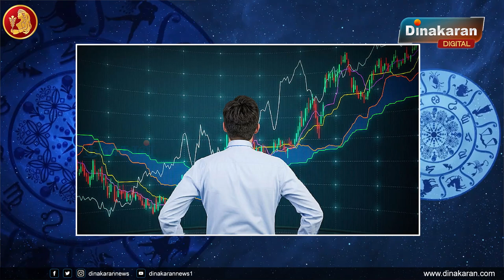கன்னி | ஆடி மாத ராசிபலன் 2023 | A.M.Rajagopalan | Aadi Matha Rasi Palan 2023 | Dinakaran News.